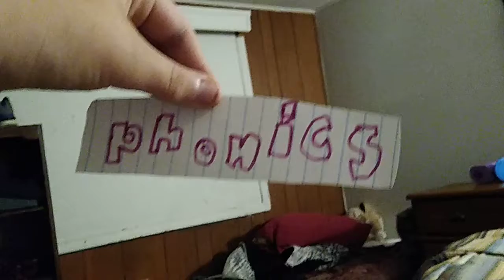June 8, 2022